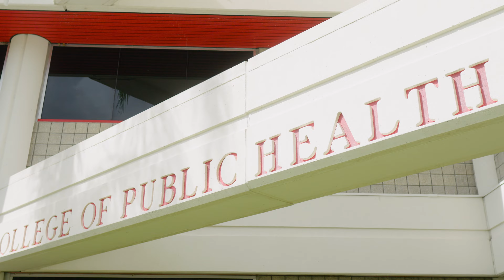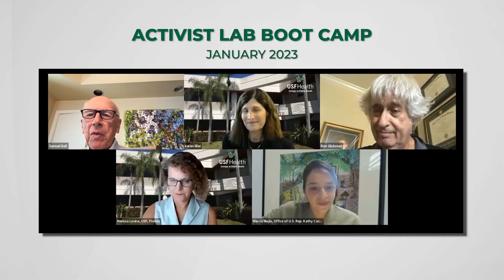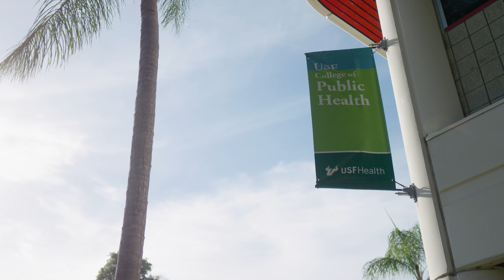USF COPH: Activist Lab Tribute to Samuel P. Bell, III, Founder of the USF College of Public Health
In this video the University of South Florida College of Public Health Activist Lab pays tribute to Mr. Sam P. Bell, III, the founder of the College of Public Health, for his support and encouragement of the Activist Lab.  Learn from leaders and Activist Lab student advisory board members how Mr. Bell has made a difference in their lives and how his legacy lives on through our advocacy and support of the public’s health.  In honor of Mr. Bell and his wife Betty Castor, the Activist Lab’s Advocacy Award has been renamed the Samuel P. Bell and Betty Castor Advocacy Champion Award.